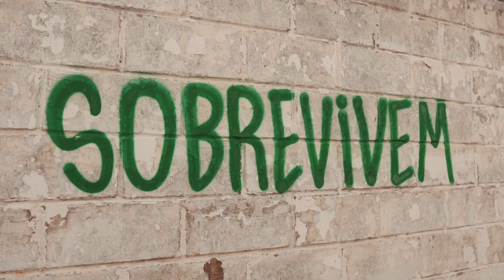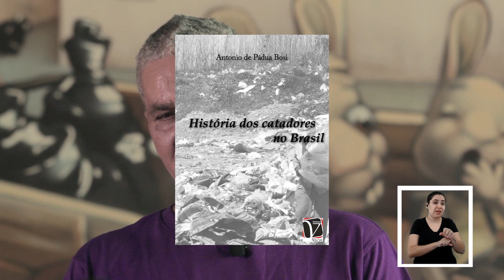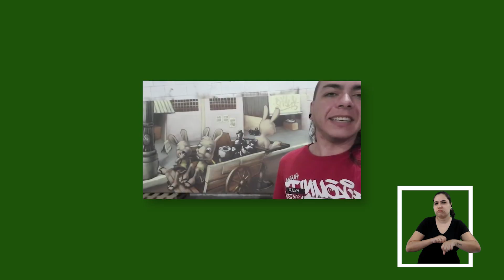Como surgiu a profissão catador? - Cataflix #3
A História da profissão catador se confunde com a própria História da Humanidade. É uma trajetória de dificuldades, preconceitos e uma certeza: a sociedade é absolutamente dependente dos profissionais da reciclagem. Confira o vídeo e embarque no túnel do tempo ao lado da dupla de catadores-youtubers Anne & Carlão. Boa viagem!

Cataflix: a reciclagem por quem faz ela acontecer.

FICHA TÉCNICA
Youtubers: Carlão -@catatudorecicla05  + Anne Caroline - @annecatadora

Direção: Vras77 - @vras77
Assistente de direção: Anna Julia Bitelli - @bitelliannaju
Assistente de câmera: Ewerton Sampaio - @ewerton_sampio

Arte do cenário: Kueio - @kueio.art
Intérprete de Libras: Aline L’Astorina - @aline.lastorina

Equipe Pimp My Carroça
Roteiro: João Bourroul - @jotafractal
Produção: Beto Oliveira - @betoo_tobe
Suporte: Tony Hernández - @hernandeztonyrafael

Apoio: Nestlé - @nestle_br

Depoimento História dos Catadores: Sergio Bispo - @kombosaseletiva

Catador que aparece no vídeo: Jesualdo

LINKS ÚTEIS
Livro "A História dos Catadores no Brasil", de Antonio de Pádua Bosi

SOBRE O CATAFLIX
A reciclagem, por quem faz ela acontecer. O Cataflix é um programa quinzenal, apresentado por catadores e que fala de tudo que tem a ver com a reciclagem e a vida dos profissionais que tiram dela seu sustento.

É um programa de catador pra catador, mas é, antes de mais nada, um programa pra qualquer pessoa interessada em viver um mundo com menos desperdício & poluição na natureza e mais respeito & renda pros catadores.

SOBRE O PIMP MY CARROÇA
Movimento que atua desde 2012 para tirar os catadores de materiais recicláveis da invisibilidade – e aumentar sua renda – por meio da arte, sensibilização, tecnologia e participação coletiva.

SOBRE O CATAKI
O Cataki é um app criado pelo Pimp My Carroça pra fazer a conexão direta entre quem gera resíduo e quem trabalha com a reciclagem. Tudo de forma simples e sem intermediários: 100% dos recursos ficam com o catador.